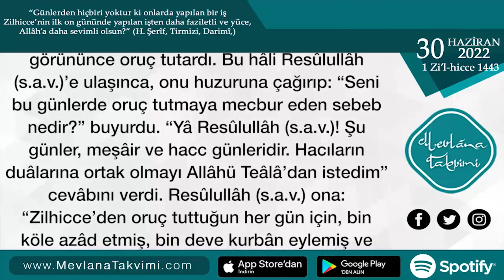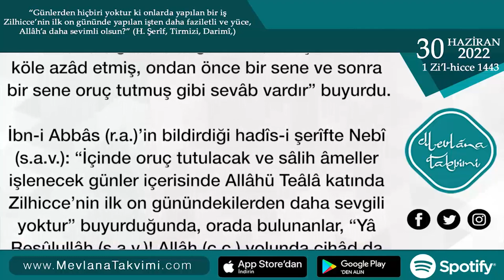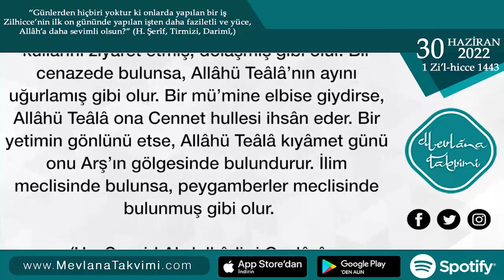Zilhicce Ayının İlk On Gününün Fazîleti | 30 Haziran 2022 Mevlana Takvimi